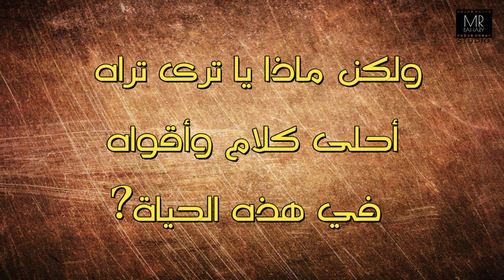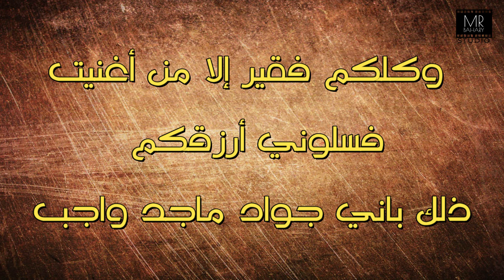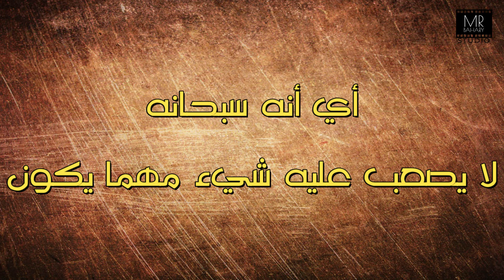قال الفيلسوف قال الفيلسوف׃ عن أحلى كلام وأقواه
قال الفيلسوف׃ عن أحلى كلام وأقواه

"كُن.. أقوى كلمة.. فماذا؟.. عن أحلى كلمة.. عزيزي.. عزيزتي.. هيا نستمع.. ماذا؟.. قال الفيلسوف.. ".

لـ: سعد الغزاوي - سميرة عبد العزيز.
إخراج: إسلام فارس
الاذاعه المصريه